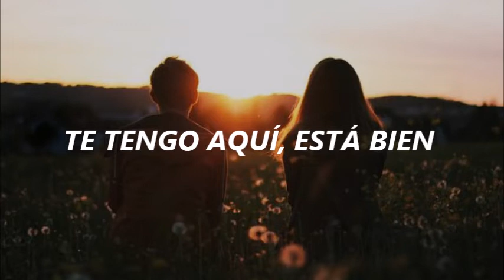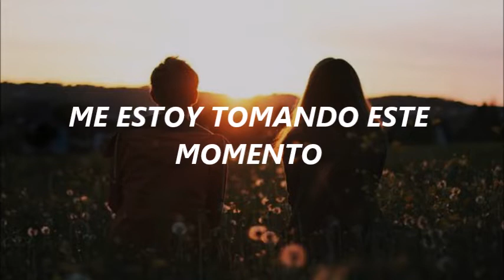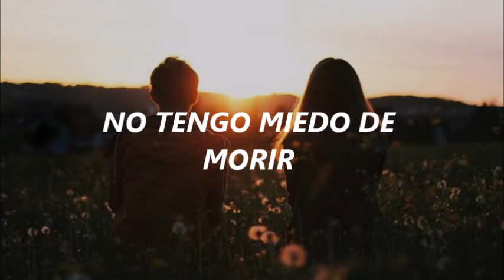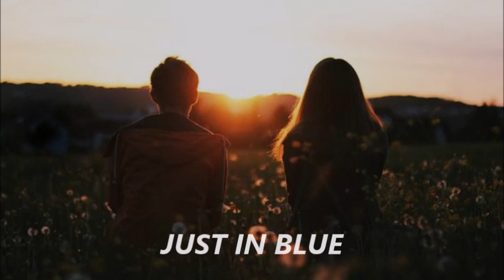THE NEIGHBOURHOOD//PRETTY BOY (SUB.ESPAÑOL)